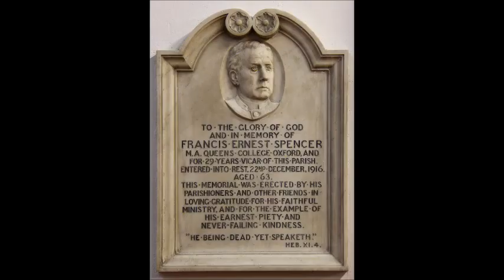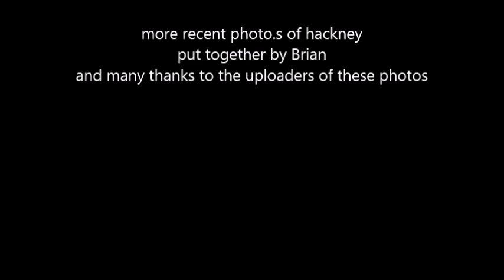more recent photo s of our hackney